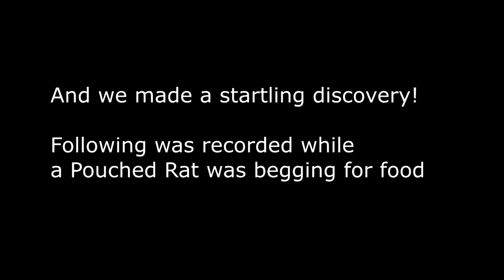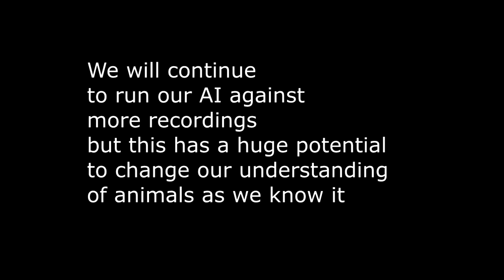Our Rats can speak English! We have proof!